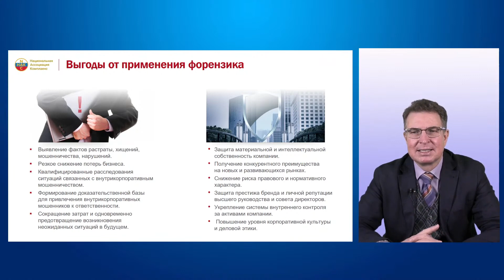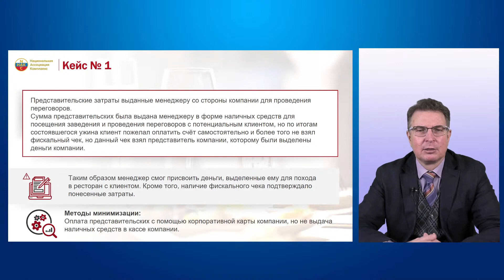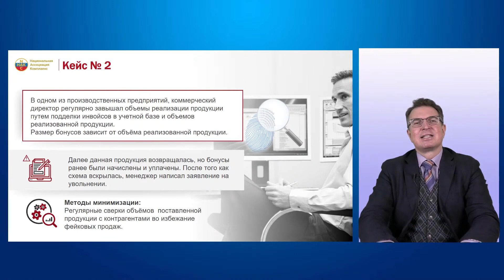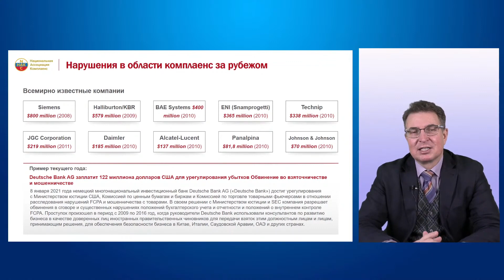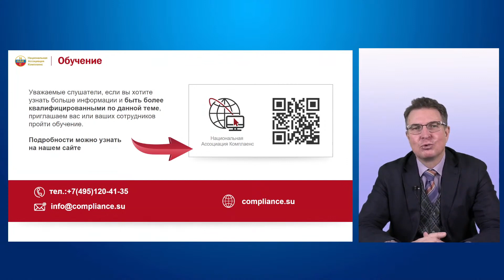Форензик и выгоды от его применения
Выгоды от применения форензика

-Выявление фактов растраты, хищений, мошенничества, нарушений.
-Резкое снижение потерь бизнеса.
-Квалифицированные расследования ситуаций связанных с внутрикорпоративным мошенничеством.
-Формирование доказательственной базы для привлечения внутрикорпоративных мошенников к ответственности.
-Сокращение затрат и одновременно предотвращение возникновения неожиданных ситуаций в будущем.
-Защита материальной и интеллектуальной собственность компании.
-Получение конкурентного преимущества на новых и развивающихся рынках.
-Снижение риска правового и нормативного характера.
-Защита престижа бренда и личной репутации высшего руководства и совета директоров.
-Укрепление системы внутреннего контроля за активами компании.
 -Повышение уровня корпоративной культуры и деловой этики.

Пример
Представительские затраты выданные менеджеру со стороны компании для проведения переговоров.
Сумма представительских была выдана менеджеру в форме наличных средств для посещения заведения и проведения переговоров с потенциальным клиентом, но по итогам состоявшегося ужина клиент пожелал оплатить счёт самостоятельно и более того не взял фискальный чек, но данный чек взял представитель компании, которому были выделены деньги компании.
Таким образом менеджер смог присвоить деньги, выделенные ему для похода в ресторан с клиентом. Кроме того, наличие фискального чека подтверждало понесенные затраты.
Методы минимизации:
Оплата представительских с помощью корпоративной карты компании, но не выдача наличных средств в кассе компании.